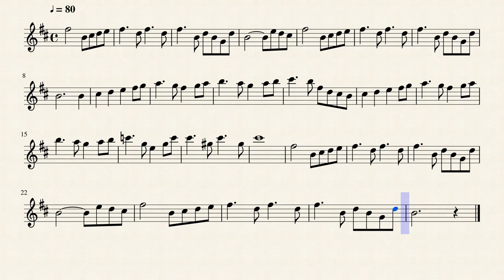Swan Theme From Swan Lake Flute by Pyotr Ilyich Tchaikovsky